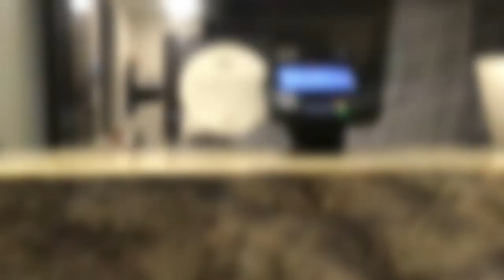Thomas Stevens From Montrose Is Back (with Mary and Matthew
Introducing Matthew, and Mary needs meditation